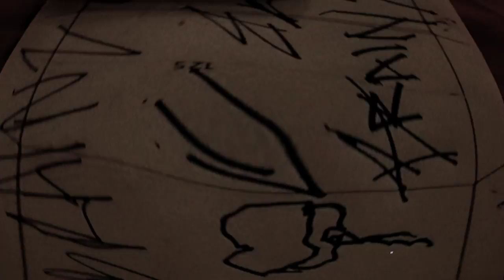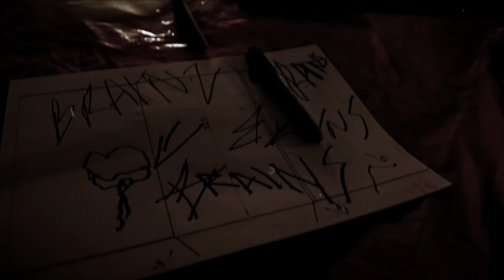A + D feat. Elementz Emcee - BRAINS!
A & D feat. Jahbari - "Brains!"
Urban Zombies (2014)
Dir. golliwogg + manLOVE

Cop the long awaited album from Mr. Aquil (Animate Objects) and
producer dsteele here: